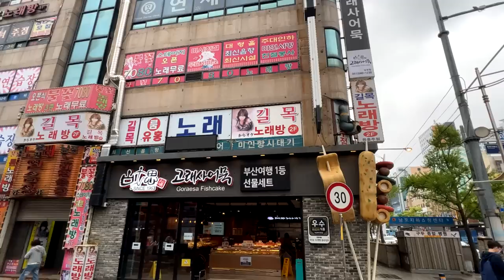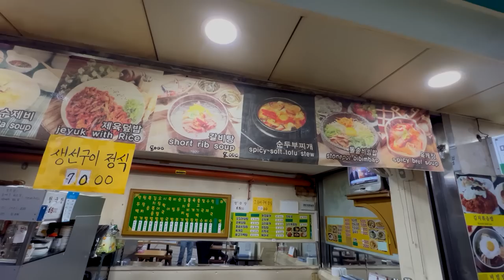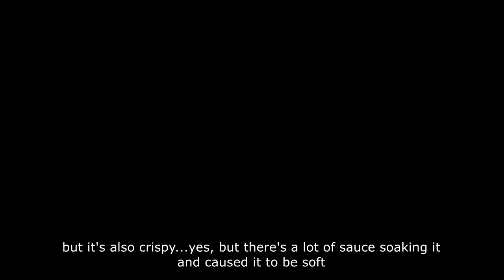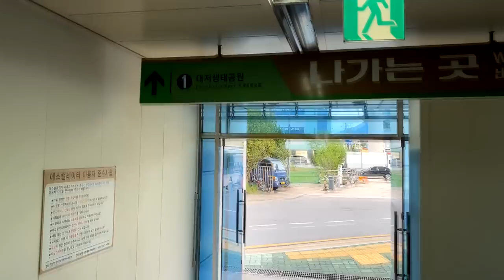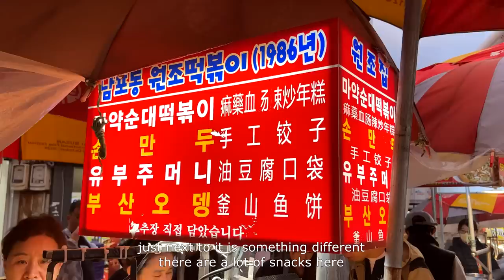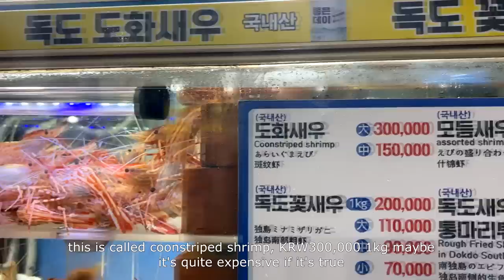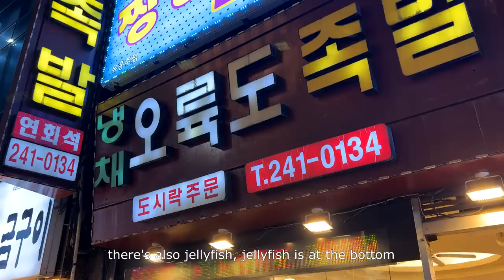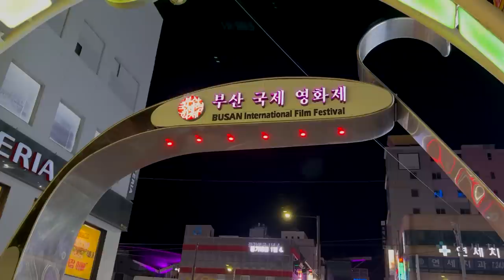Uncle Lee visits Canola Flower Fields in Busan | 大舅父参观釜山油菜花田 | DAEJEO ECOLOGICAL PARK | BIFF SQUARE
Goraesa Fishcake Shop
4 Jagalchi-ro 37 beon-gil
Busan

Canola Flower Fields
Daejeo Ecological Park
Gangseo-gu Office Subway Station

Busan International Film Festival (BIFF) Square
58-1 Gudeok-ro
Nampo-dong
Jung-gu
Busan
South Korea

By Busan METRO to BIFF Square in Busan :
Take Metro Line No. 1 to Jagalchi Station
Take Exit 7 at Jagalchi Station
5min walk from the station (Walk straight and turn left)

CONTENTS:
0:00         Intro
0:43         Breakfast - Goraesa Fishcake shop
5:48         Korean breakfast at Busan subway station
10:28      Disappointment at Jinhae
16:05      Canola Flower Fields
23:48      Busan International Film Festival (BIFF)
35:44      Dinner at BIFF